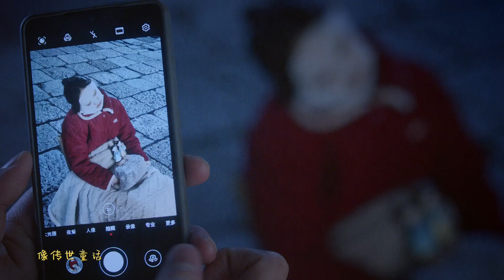卢洋洋敷着面膜歪头睡着 陈鑫海看到偷偷拍照 | 最食人间烟火色 Falling Before Fireworks EP9 | 爱奇艺华语剧场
银行“贷款经理”的司清是十足的社畜美强惨，长相美艳动人，工作业绩斐然，过着追求车子房子票子的“俗气”生活。为了追回一起不良贷款，她与传统手艺匠人景琛初次相遇。一个是被追债任务”绑架“而充满铜臭味的白领，一个是没车没房没票子，却坐拥田园，与青山绿水围绕的清冷手工匠人。互相看不顺眼的两人“相见相杀”般地纠缠不清。在28岁生日的冬至这天，被父母遗忘、被同事孤立的司清内心狼狈不堪，终于到了成年人的崩溃边缘。直到在随园那充满江南风韵的长廊下，景琛一碗冬至习俗的甜酒鸡蛋，被司清误认为是生日唯一的温暖，冲动之下提出结婚。而景琛，也因司清手中握有另外半卷题跋，进而答应了她的要求。 然而，结婚只是开始。